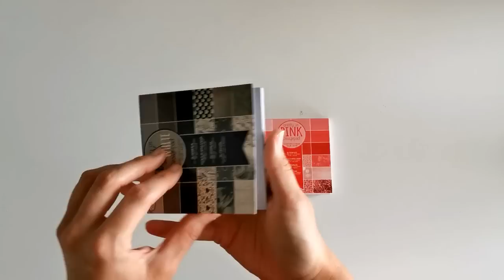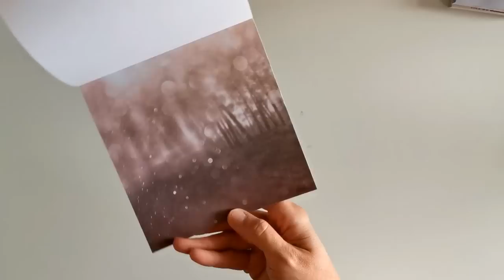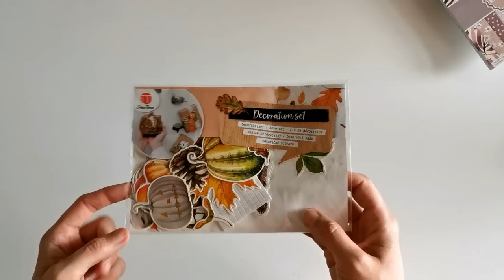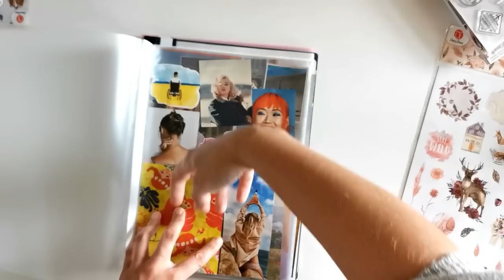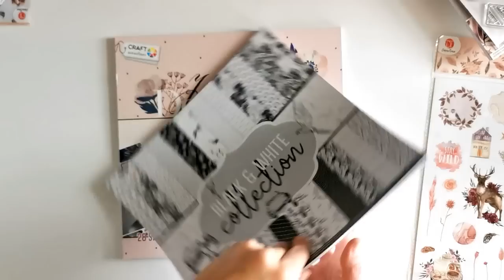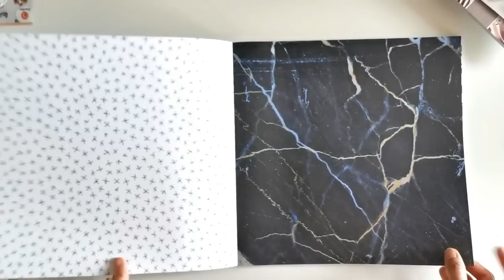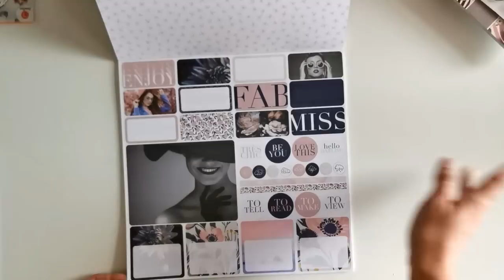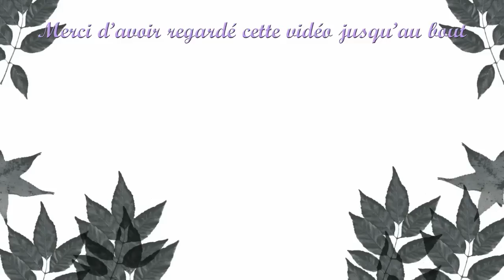Haul Action | Nouveautés + rangement découpes magazines